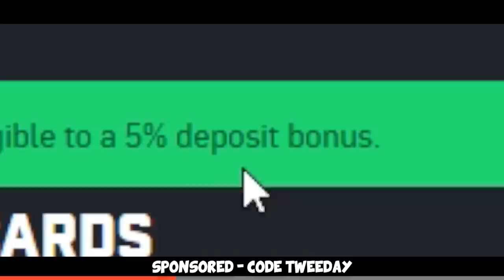FACEIT Level 10 Funny Moments #45 ft. FPL CS:GO PROS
More FACEIT 10 Funny Moments featuring FPL Pros and friends =) Hope you enjoy!